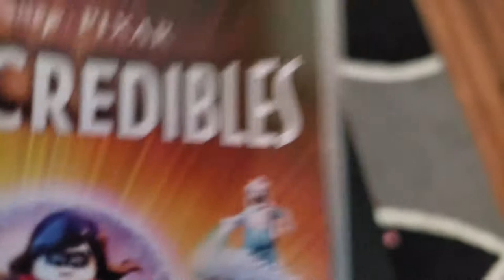BABY NAMES - WHERE I'VE BEEN UPDATE?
Welcome to the Finesse family! Don't miss watching our journey in Vlogs, Pranks, Reactions, Story Times, Challenges, etc you name it!  Don't forget to keep an eye out on our Special Giveaways!!!